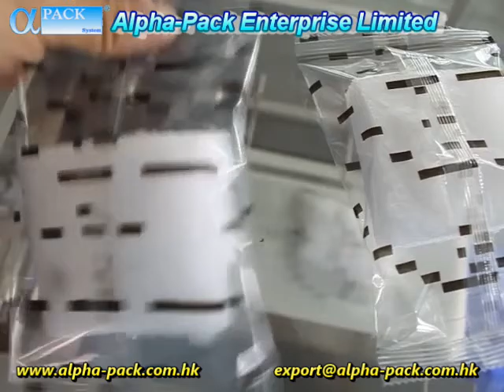AHP-450 Horizontal Flow Wrapping Machine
This wrapper is applicable for packing all kinds of solid and regular objects, including the foods such as biscuit, bread, instant noodle, ice cream, moon cake and soft sweets, and other objects such as toilet soap, medicated essence, note book, pen pack, tape and medicines in regular shapes.